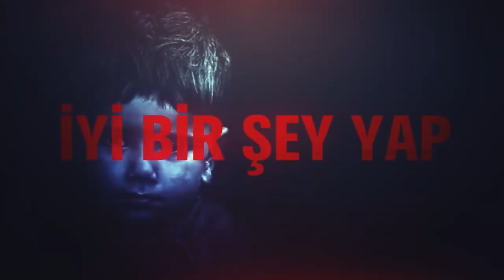YENİ SÜRÜM YÜKLENİYOR